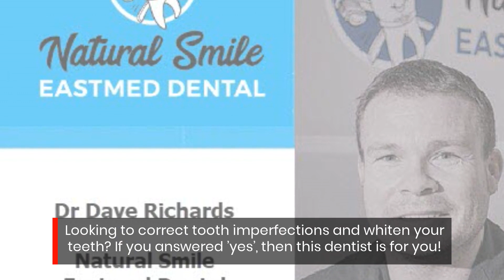This St Heliers Dentist Offers The Professional Dental Veneers Service You Need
Dentists St Heliers, Auckland | Servicing St Heliers, Glendowie, Kohimarama, Mission Bay, Orakei, Meadowbank, St Johns

Natural Smile EastMed Dental
188 St Heliers Bay Rd
St Heliers, Auckland 1071